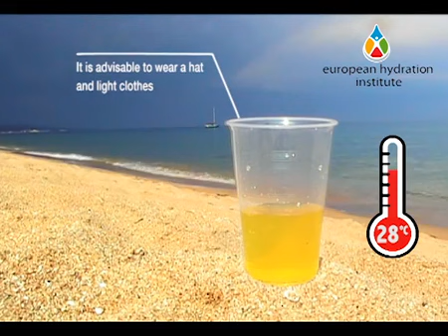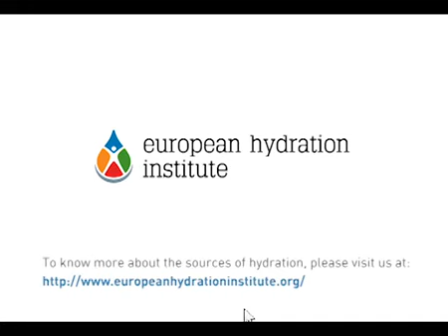Necesidades hídricas durante el verano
Descubre lo que necesitas saber sobre las necesidades de hidratación durante el verano viendo este video corto e informativo.
A medida que aumenta la temperatura ambiental durante el verano, aumenta el riesgo de deshidratación, lo que puede provocar calambres, agotamiento por calor o insolación.
Vea cómo puede reducir este riesgo en este vídeo educativo que incluye consejos sobre cómo mantenerse hidratado durante el verano.

Tips on how to stay hydrated during the summer
Discover what you need to know regarding Hydration Needs During the Summer by watching this short yet informative video. As environmental temperatures rise during the summer, the risk of dehydration increases, which can led to heat cramps, heat exhaustion or heat stroke. See how can you reduce this risk in this educational video which includes tips on how to stay hydrated during the summer.